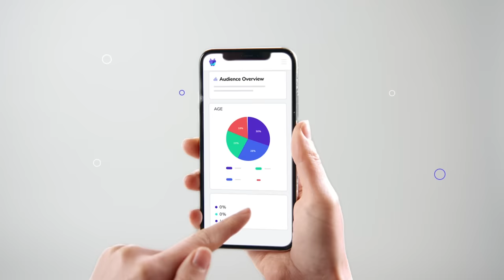Fugo - Smart Digital Signage Software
Fugo is smart digital signage software that helps your business turn any screen into powerful, reliable communicators of your message.

In one tool - build out a stable network of screens, create and publish content, monitor your devices, and measure your audience engagement.